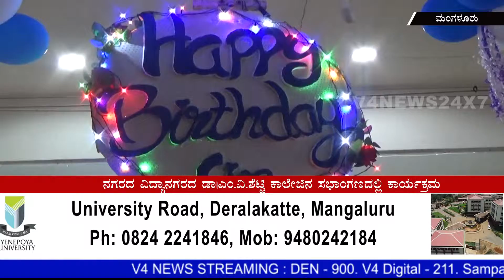ಡಾ|ಎಂ.ವಿ.ಶೆಟ್ಟಿ ಮೆಮೊರಿಯಲ್ ಟ್ರಸ್ಟ್‌ನ ಸಂಸ್ಥಾಪಕರ ದಿನಾಚರಣೆ-ರಕ್ತದಾನ ಶಿಬಿರ